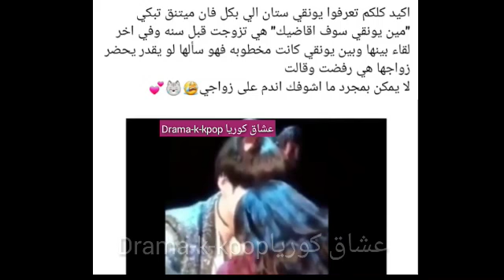معجبة شوقا المفضلة تزوجت ولما سالها يقدر يحضر زواجها هي رفضت. وقالت بمجرد ماشوفك اندم على زواجي 😭😹